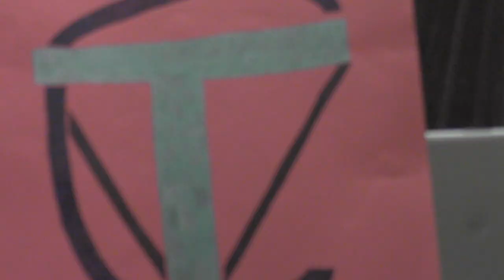THE CORRECT VIEWS 2/2 (10/31/2014) - Halloween Edition... HIT THIS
'Tis Sm I Be BEGGING you...HIT THIS